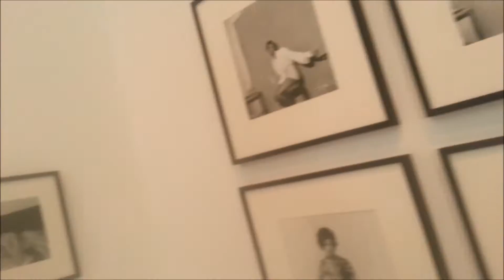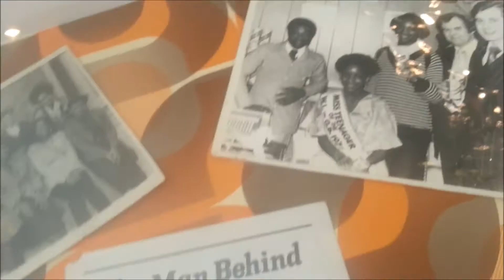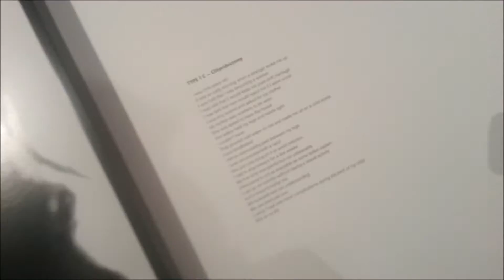AESTHETICSQUAD GO TO RIVINGTON PLACE | MISS BLACK & BEAUTIFUL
OPEN FOR IN-FO-MATION

thanks to everyone who came! honestly one of my favourite meet ups i've acc done, i had so much fun!! hope you enjoyed the video, next one is in whenever lol.

MUSIC
foxes -youth (m3h trap remix)